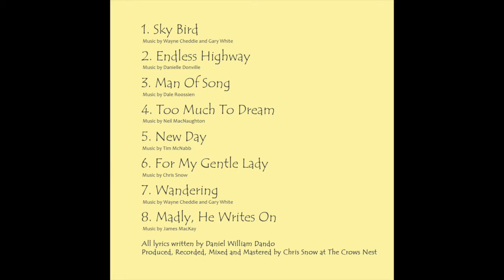New Day - Tim McNabb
Lyrics written by Daniel Dando
Music written by Tim McNabb
Recorded and Mixed by Chris Snow